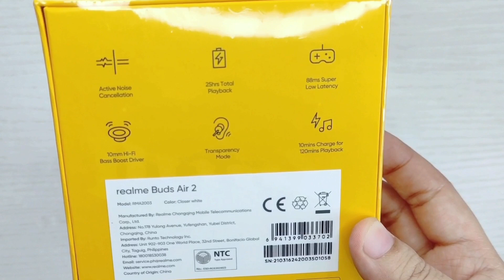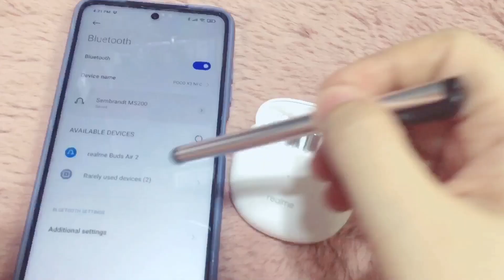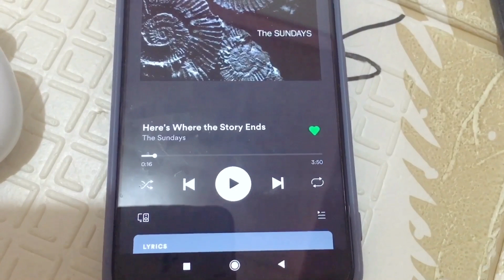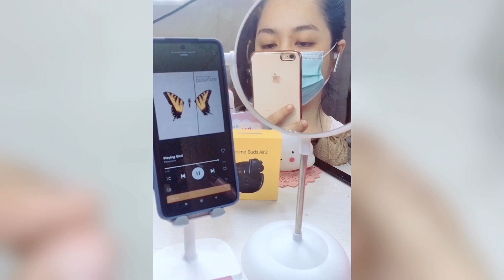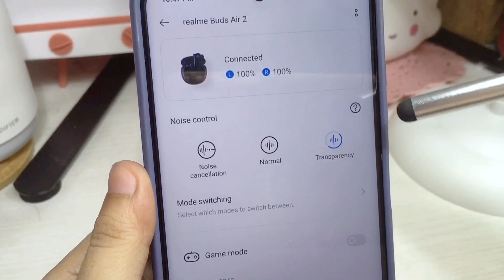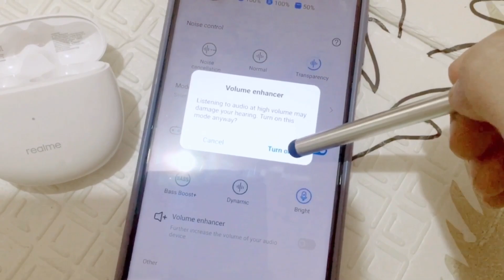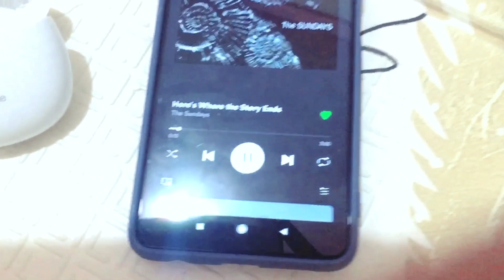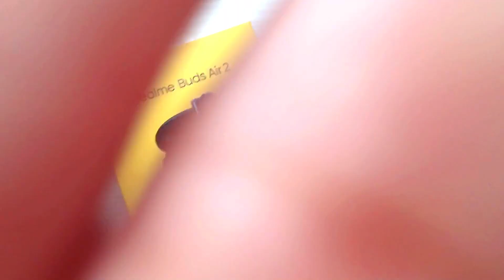Realme Buds Air 2 Unboxing | with ACTIVE NOISE Cancellation | Tagalog